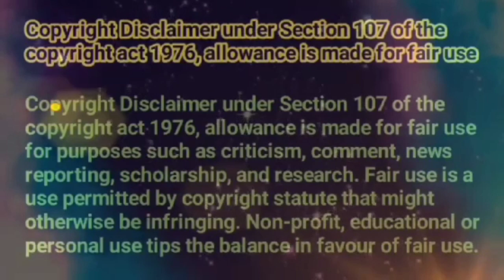SPB மெட்டமைத்து பாடிய கடைசி பாடல் _ SPB's Last Singing Video|COMEDY OF LIFE|CL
vanakam makalai,

for bussiness enquier;

s                                                                 L
u                                                                 i
b                                                                 k
s                                                                 e
c
r                                                                  S
i                                                                   h
b                                                                  a
e                                                                  r
                                                                    e
f
o                                                                   a
r                                                                    n
                                                                      d
m
o                                                                    c
r                                                                      o
e                                                                    m
                                                                      m
v                                                                      e
i                                                                      n
d                                                                     t
e
o
s